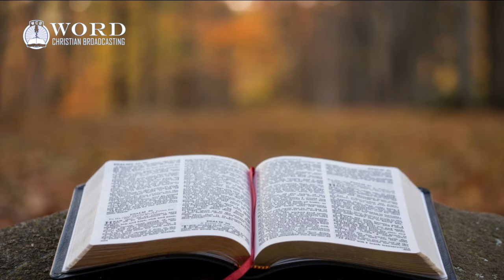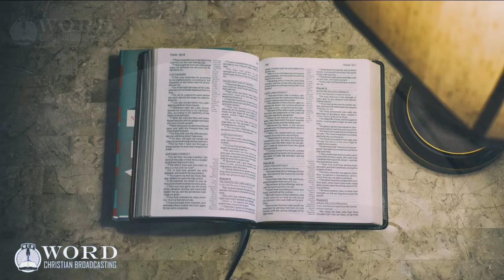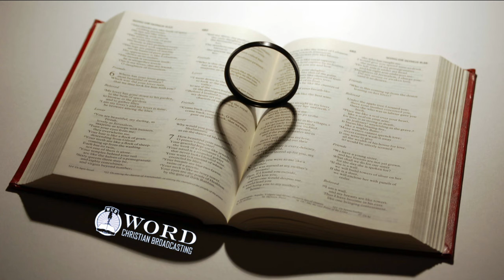Deuteronomy Chapter 16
King James Bible Reading of Deuteronomy Chapter 16.